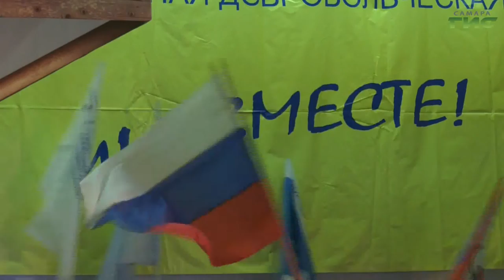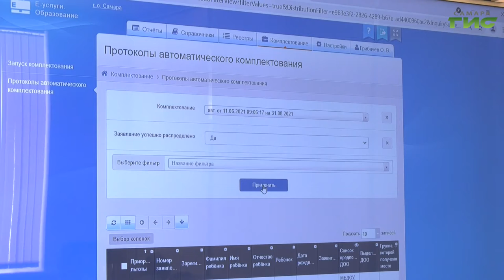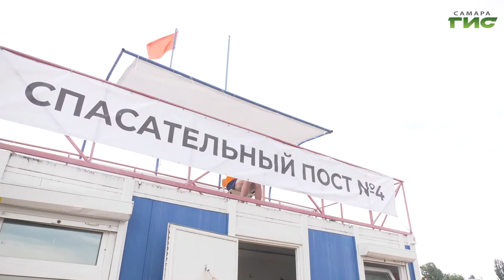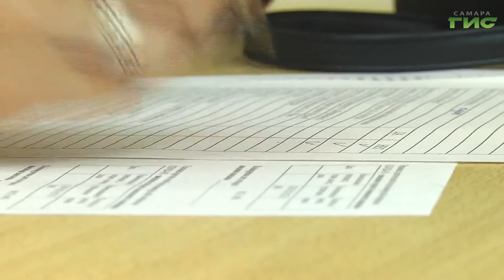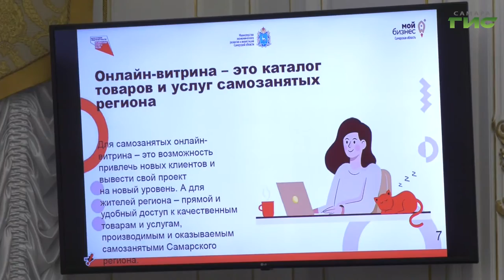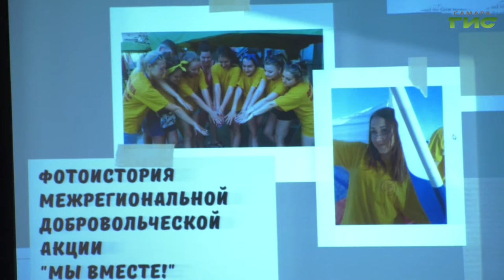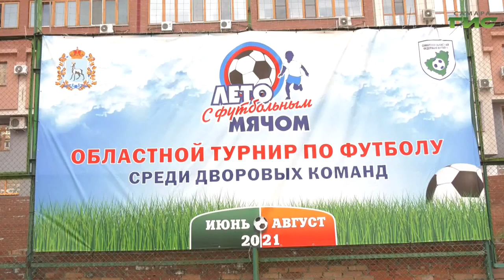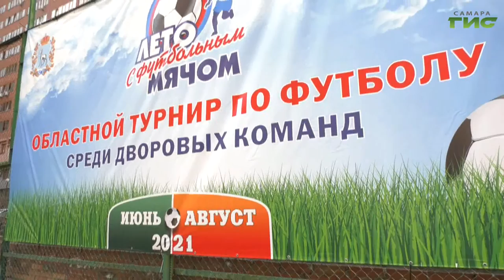"События" от 11.06.2021 (вечер)